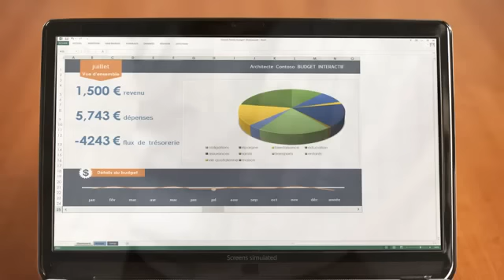Office 365 Personnel, conçu pour vous !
Office 365 Personnel regroupe le meilleur des logiciels et services Office dans le Cloud. Connectez-vous et retrouvez tous vos logiciels, documents et paramètres personnalisés sur différents supports. Où que vous soyez, à tout moment, créez avec Office, partagez avec OneDrive, et communiquez avec vos proches.